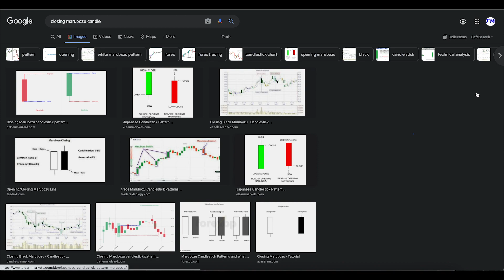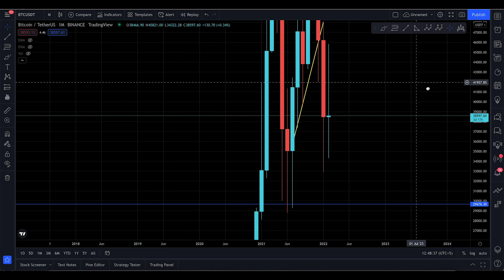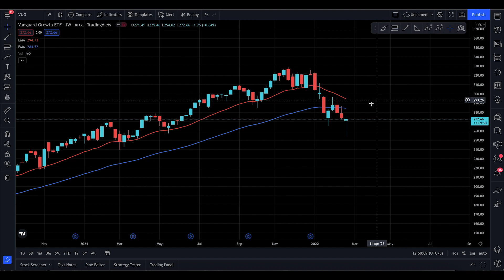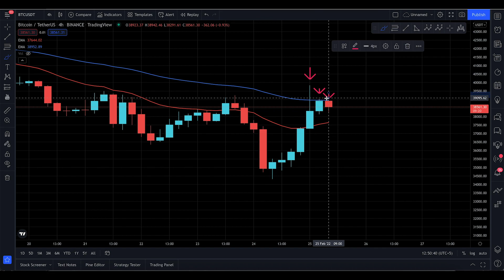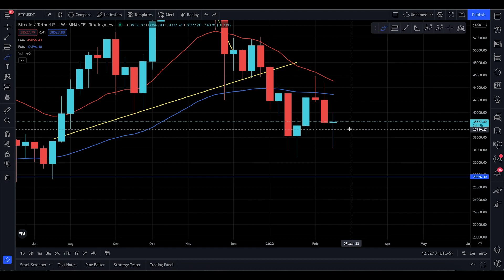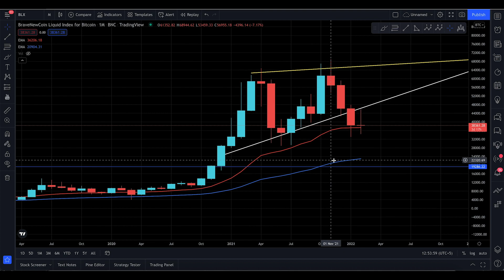Bitcoin BTC Critical Update, [ MAYBE YOU ARE BUYING GREEN CANDLES, THINK AGAIN ]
In this video, I’ll talk about Bitcoin. Everyone needs to stay updated with the latest analysis. From old market to new market movements

I this analysis you will know the next targets for Bitcoin

Here’s what I’m going to cover in this video:

Bitcoin next targets

Bitcoin support and resistance

Bitcoin analysis